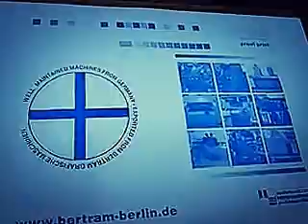Heidelberg KORS for Sale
Ref. 225
Heidelberg KORS
• Serial: 354482
• year 1978
• Size: 52 x 72 cm
• Books and tools

Good working condition. | test possible